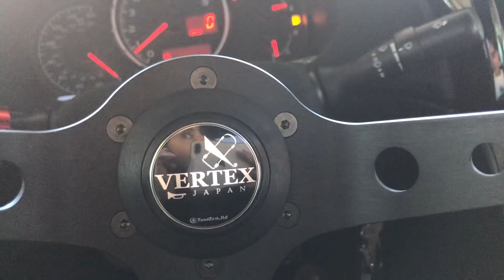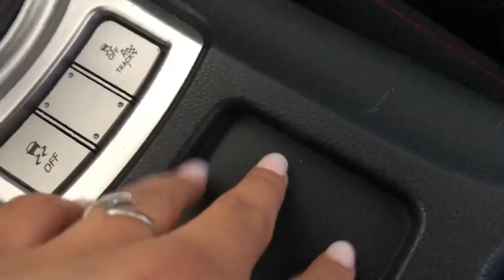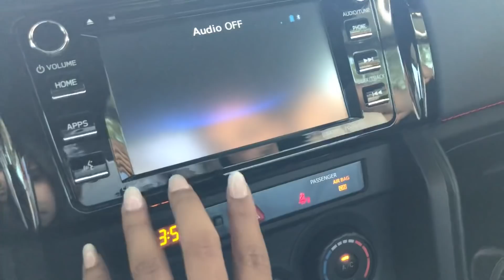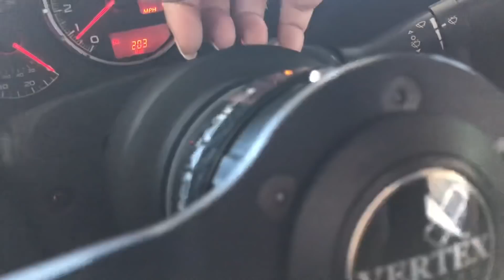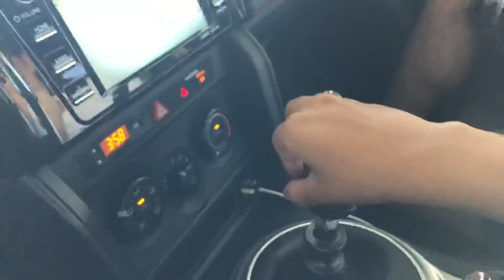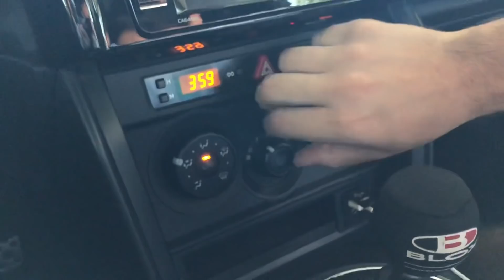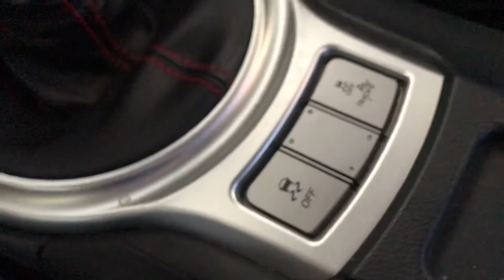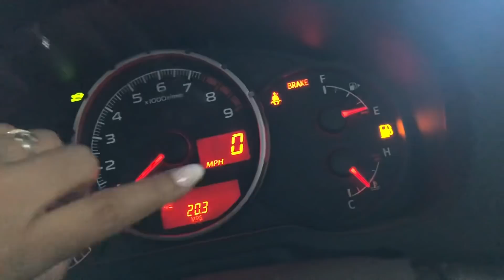ASMR Car Tapping/ Scratching | Textured leather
What's ASMR?

Gaming Channel
Gaming Instagram: @Toxicgunnergirl
I DO ARTWORK!
I do a variety from paintings to even twitch emotes!
Art instagram: @saraariosart

🏳️‍🌈💛 Everyone is welcome, hate and discrimination is prohibited. 💛🏳️‍🌈